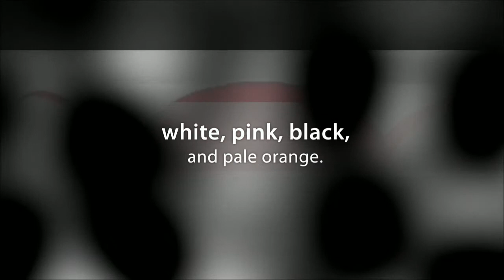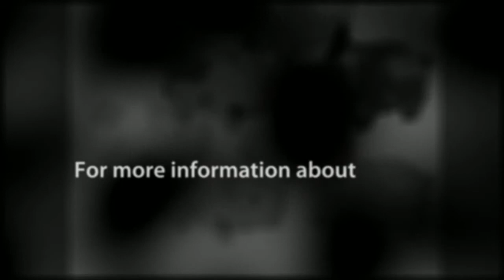MUDDY PIGGY BANK